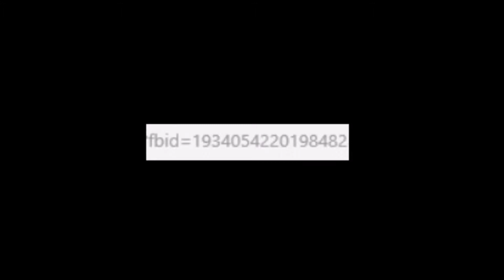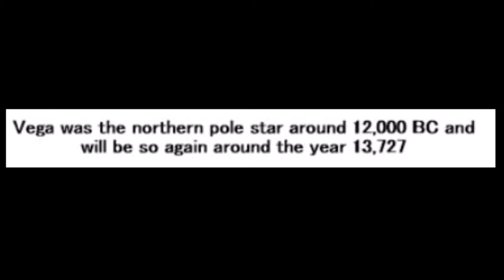XYZ File 155 - Crop Circle Creation